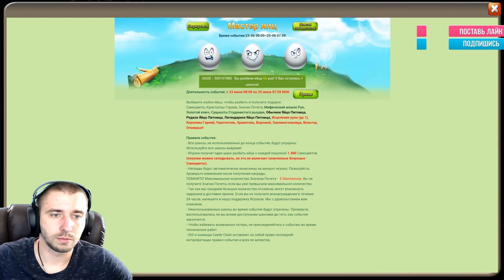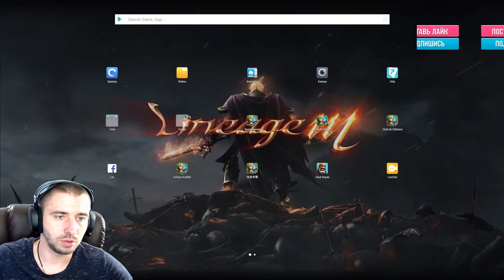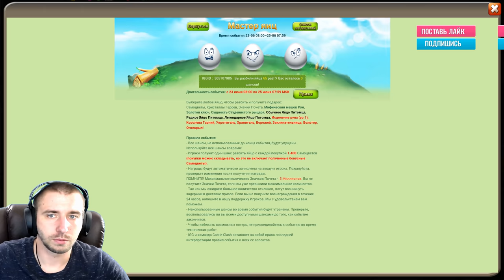ПОДАРИЛИ НЕКРОСА И ДИКО ПРОКАЧАЛИ АКК ЗА 150 000, БИТВА ЗАМКОВ, CASTLE CLASH